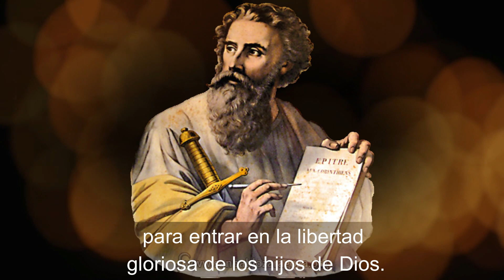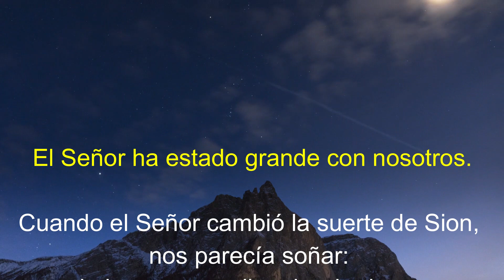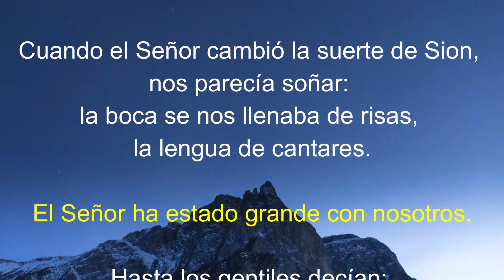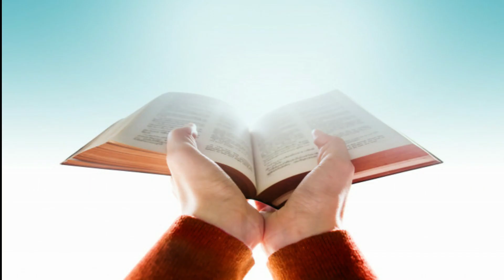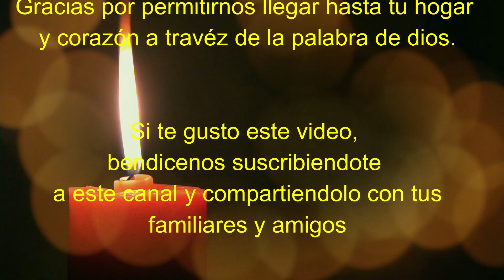Lectura del SANTO EVANGELIO DE HOY martes 26 de Octubre de 2021 ( El reino de Dios )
Lectura del SANTO EVANGELIO DEL DIA DE HOY martes 26 de Octubre de 2021 😇 ( El reino de Dios )